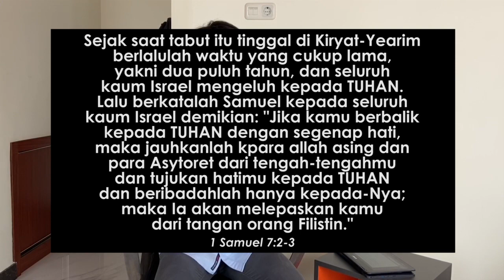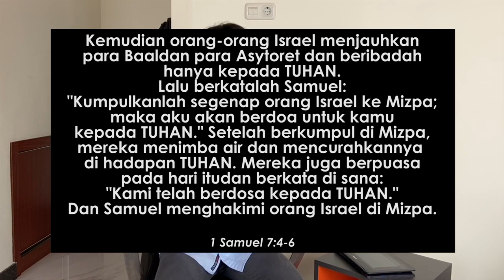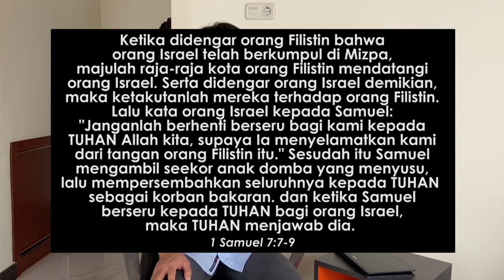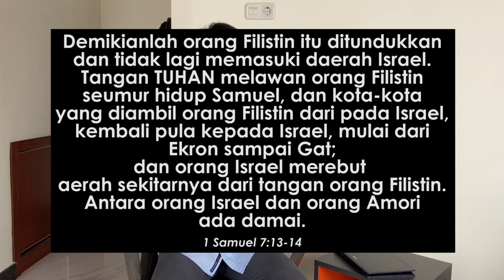Tuhan itu setia | Renungan Pagi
Renungan GKY Palembang 13 Juli 2020
oleh GI. Richard Martin